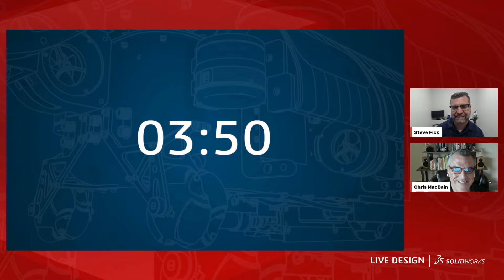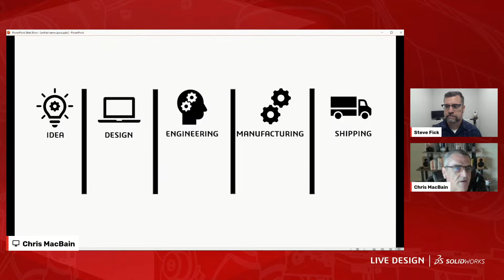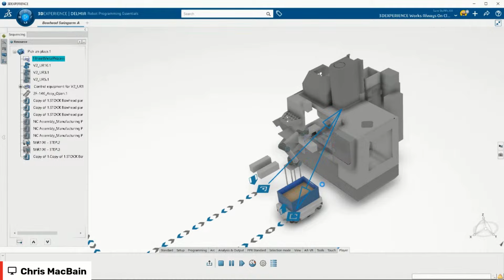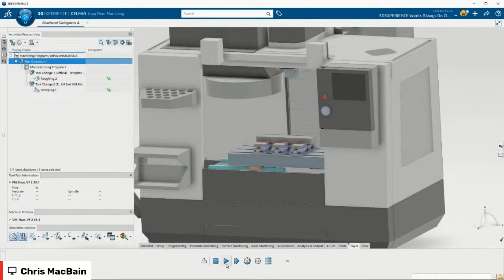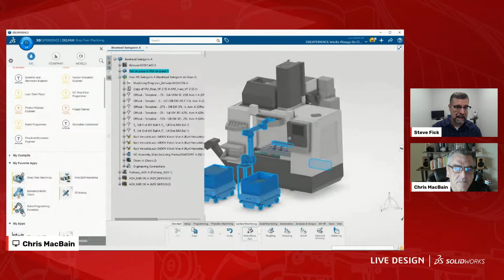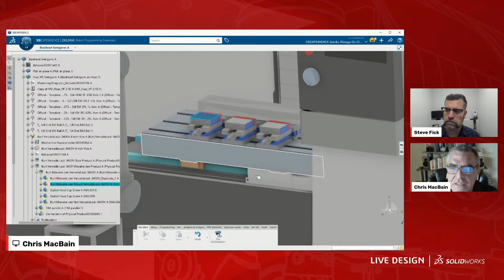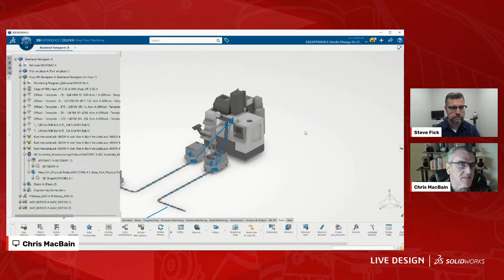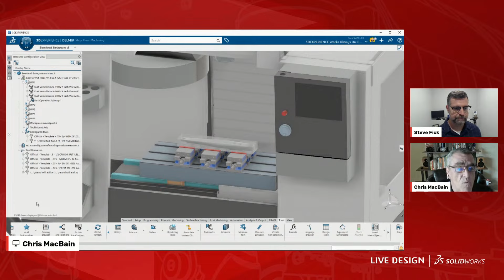The Evolution of Manufacturing is... - SOLIDWORKS LIVE Design - Episode 14 (2023)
What's the first word you thought of there (within the blank in the graphic)? Disjointed? Disconnected?

In this LIVE Design episode, our presenter, Chris MacBain, shows (not just 'tells'!) why he believes the evolution of manufacturing is - to use his own words - "Dope"! Gone are the days of "one software package for this machine, and another for the other." Chris takes us on the solution-level journey he's uncovered himself, where everything is connected: from your factory flow, to your robotics, to your machines.